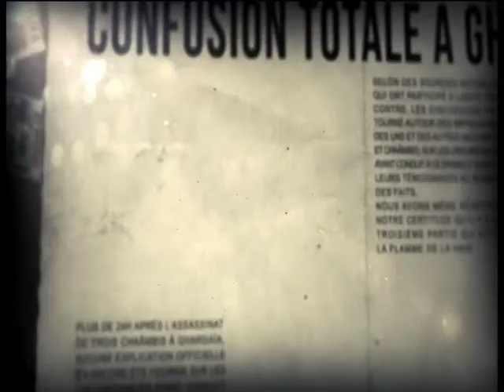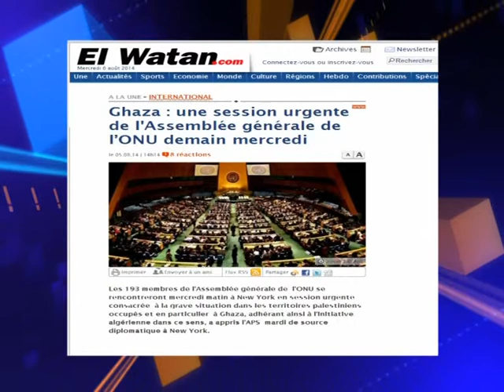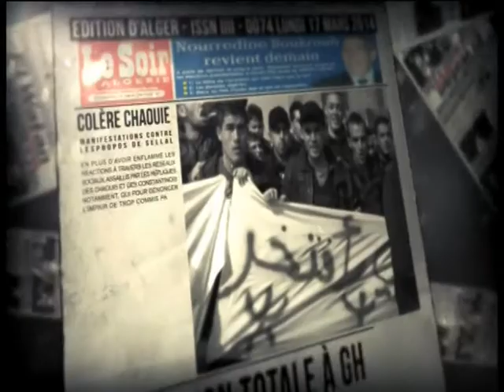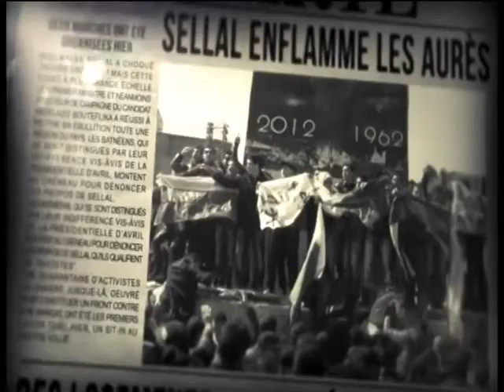top 3 06 08 14